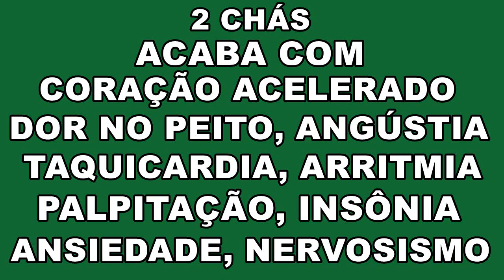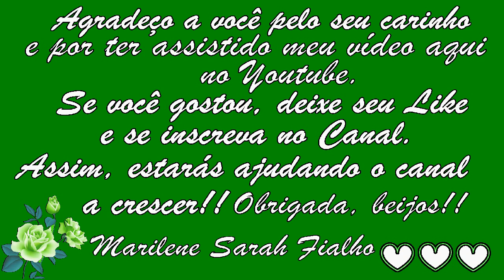Taquicardia, CORAÇÃO ACELERADO, Dores no Peito, Nervosismo Remédio 💖 MARILENE SARAH FIALHO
🌿 O nome científico da Valeriana é: Valeriana officinalis.
🌿 Nome Científico da Agripalma: Leonurus cardiaca.

00:00 Primeira Receita
05:16 Segunda Receita

🌻 MEUS PRODUTOS 🌻
💝 Ervas, Temperos e Especiarias:

⭐ Eletrônicos com o Melhor Preço do Mercado:

BRASIL
BANCO ITAÚ
AGÊNCIA: 0409
CONTA CORRENTE: 04706-5
MARILENE FIALHO

Bjss 💖💖🌺🌺